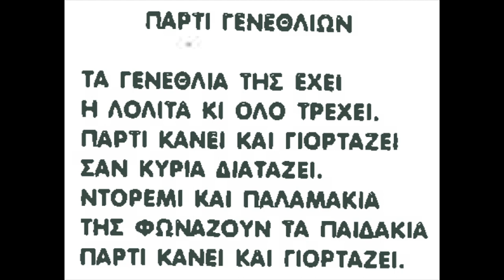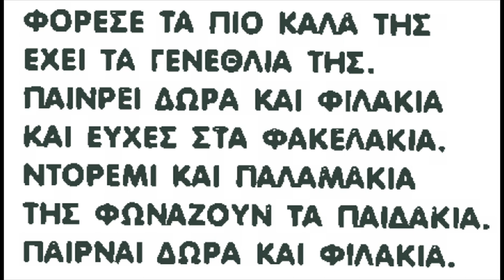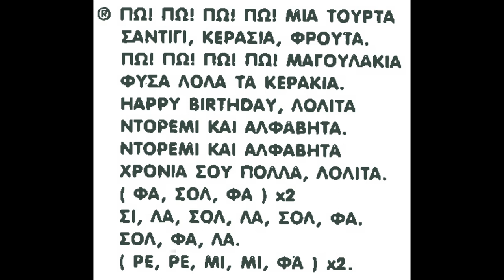4 - Πάρτι Γενεθλίων